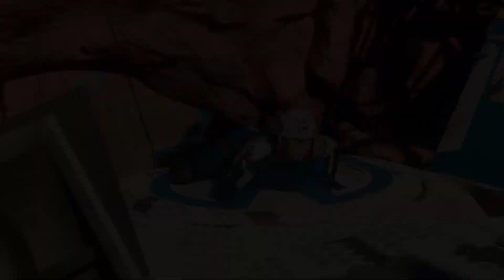saints Row (2022) FIRST MISSION ULTRA GRAPHICS GAMEPLAY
GPU:RTX 2060